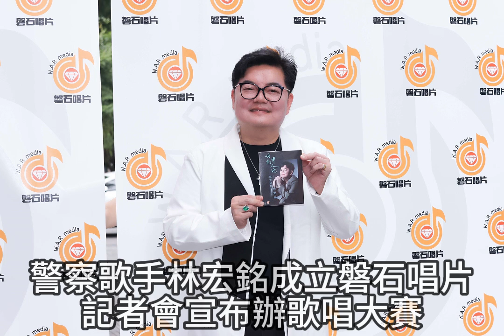警察歌手林宏銘成立「磐石唱片」孔鏘 王瞳 陳國華齊聚祝賀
警察華麗變身星探！警察歌手林宏銘轉戰幕後，30日舉辦創立「磐石唱片」記者會宣布舉辦《2024磐石盃歌唱大賽》開跑，由歌手變身發掘新巨星，警察歌手林宏銘開心表示「我是五燈獎冠軍出身，優秀的歌手絕對會由激烈的競爭中脫穎而出」！

開幕記者會上音樂大師孔鏘、金牌製作人陳國華等現身祝賀跨讚林宏銘金憨膽，唱片界需要這樣的勇氣與膽識！同時林宏銘開心預告計畫邀戲劇女神王瞳合作對唱情歌，王瞳打趣說希望我的歌聲不會被警察伯伯抓走！

此外，林宏銘也開心分享與前妻金曲歌后張秀卿的愛女林莉晉升製作人為我分擔音樂製作重任！

「2024磐石盃歌唱比賽」自7/30開始報名，詳情請上磐石唱片臉書粉專、TikTok、訂閱磐石唱片YouTube頻道！

由警察歌手到成立唱片公司，自五燈獎五度五關脫穎而出，林宏銘30日以董事長身分出席成立「磐石唱片」開幕記者會，歌壇好友音樂大師孔鏘、金牌製作人陳國華、戲劇女神王瞳齊聚現身祝賀！林宏銘表示公司的製作將朝多元化，國語歌曲將邀請陳國華老師製作，同時也會請益孔鏘老師，也很開心有機會能與王瞳合作！

剛自警察生涯光榮退休轉戰唱片事業的林宏銘表示取名「磐石唱片」，本身為基督徒，神是磐石，希望音樂事業如磐石般的堅固，日前推出《母免甲人比》EP，林宏銘分享我熱愛歌唱，雖然過往以警察為主，歌唱為輔，開唱片公司是我一直以來的夢想，我自己也是由歌唱比賽出身，也當過歌手以過來人經驗，圓夢過程中所遭遇的艱辛，深刻感受許多愛唱歌的年輕朋友，苦於尋找得到唱片公司發片的機會，其實最簡單快速的方式就是參加歌唱比賽，因而成立磐石唱片同時舉辦盤石盃歌唱大賽，尋找新歌聲栽培明日之星，參加不限年齡，只要想圓夢愛歌唱的朋友，不一定前三名為主，只要有才華個人特色，前三名與另外十名優勝者都有可能出頭，歡迎全球的喜愛歌唱的華人踴躍報名參加圓夢！

林宏銘並說過往當歌手，現在當老闆壓力一定會有，我很樂意接受挑戰感謝好友們信任推我當董事長，希望唱片公司能當想摘星的朋友的貴人平台，被問到目前唱片業式微，實體專輯日漸稀少，被問到在這個時機開唱片公司有想過虧損問題，林宏銘表示當然有想過，我們是新公司目前還沒有簽約歌手，但我們會積極的藉由歌唱大賽，發掘有潛力歌手與創作音樂，陸續推出數位單曲與EP實體USB，身為經營者給自己訂下10年的時間來經營磐石唱片！

提到流行音樂世家，林宏銘開心分享與前妻金曲歌后張秀卿兩人的寶貝愛女林莉，年底將自美國伯克利音樂學院畢業，她想先在美國發展，準備成立工作室，負責音樂製作、混音等為主，目前手上有好幾個美國流行音樂案子在製作，女兒承諾如果日後公司有需要幫忙，一定會參與，林宏銘並說林莉也有可能擔任評審之一，對女兒的唱跳有信心，原本想網羅女兒成為唱片公司的第一位簽約歌手，但她現在只想從事幕後音樂製作，我為她感到驕傲，但想到以後很難時常看到她，心情還是有些落寞，父女關係將晉升合作關係，我們經常聊流行音樂，女兒也有給建議鼓勵，答應會做我的後盾，只是她也會擔心我賠錢啦！林宏銘也感謝前妻張秀卿第一時間就送花鼓勵祝賀唱片公司有亮眼成績！

對於被邀請獻聲合作，王瞳開心表示接到邀約對唱，真是受寵若驚，林大哥這麼會唱，如果我唱得不好，他是警察伯伯會不會說我在擾民把我抓走阿！林宏銘則誇讚日前在公益晚會驚喜王瞳演唱，她唱得很好，過往王瞳也從未發表過單曲，讓我非常的期待！

王瞳則說從小就有歌唱恐懼症，可能因為小時候被媽媽說唱歌難聽，因此而恐懼歌唱，但日前在公益晚會獻唱「親密愛人」，看到母親在台下雙手比讚，讓我當場感動得眼眶通紅，終於得到母親的肯定，讓我對歌唱恐懼感頓時減輕不少，王瞳也坦言私下最愛洗澡時哼唱，開車也會唱，之前艾成也一直鼓勵我，他曾說我的臉與歌聲是完全吻合的，也說我的歌聲如一張白紙，有很多想像的空間發揮，因此如果有機會合作，我一定會努力克服歌唱恐懼，請大家拭目以待！

音樂大師孔鏘則讚誇現今音樂產業環境不佳，林宏銘憨憑著憨膽，讓我十分驚艷，但會提醒他唱片公司經營、如何與歌手合作愉快的眉角，此外，提到選秀孔鏘打趣建議林宏銘找歌手要先看八字，記得我來台北的第一份工作就被老闆要求看八字，讓我傻眼，後來被錄用，就與江蕙、洪榮宏與葉璦菱等歌手工作，至今想來貴人真的太重要了，喜歡歌唱要努力但有機運也很重要，鼓勵創作朋友要努力不要怕被看不見，也不要怕失敗，像我已經被碎屍萬斷多次了，憑著堅持還是走過來了，所以只要不死就有機會成為英雄！

金牌製作人陳國華則表示唱片市場變遷，林宏銘選在此時開唱片公司，我給予推崇，我不是來吹捧，而是給他鼓勵支持，大環境一定糟嗎，其實也不一定，聽音樂方式改變，相信未來一定會找到一個方式，讓這產業再現榮景，現今網路發表音樂的渠道多元，但並不因變得容易就會掄元成功，提到選秀大賽，陳國華建議既然來參加，就要全力以赴，勝負非常重要，這是個可以出線的重要指標，也是能讓很多人可以被看見才華的機會，如陳孟賢當初參加比賽第一關就被淘汰，但我卻看到他的獨有的演藝才華，因此請參賽者一定要全力以赴，每一個獨特才華都要努力，才能讓評審看到不同的面向！「2024磐石盃歌唱比賽」自7/30開始報名，詳情請上磐石唱片臉書粉專、TikTok、訂閱磐石唱片YouTube頻道；資料請寄郵箱